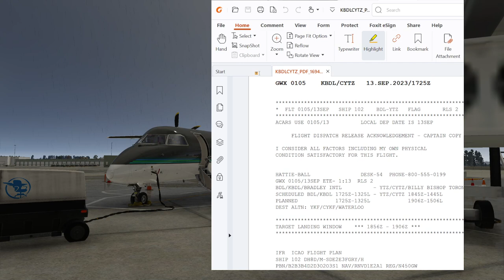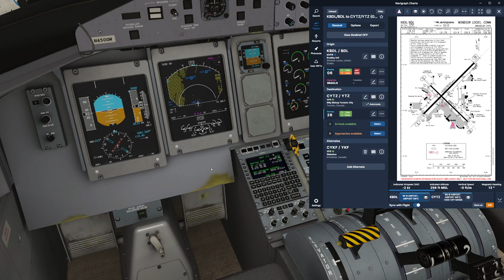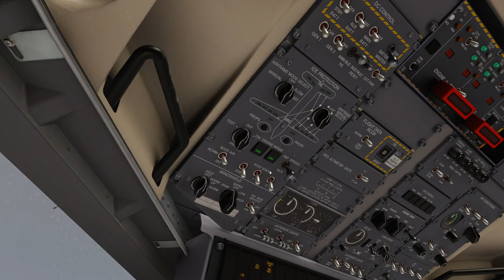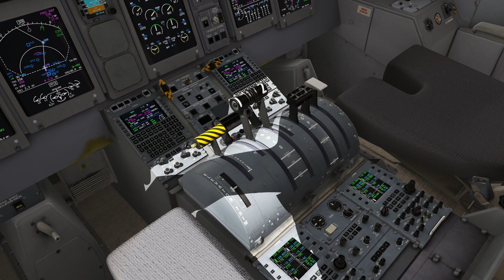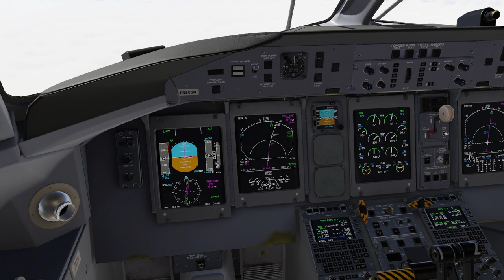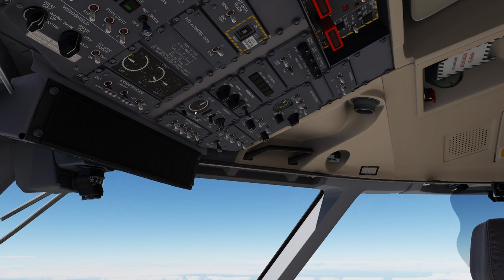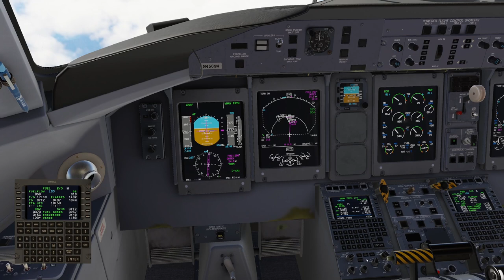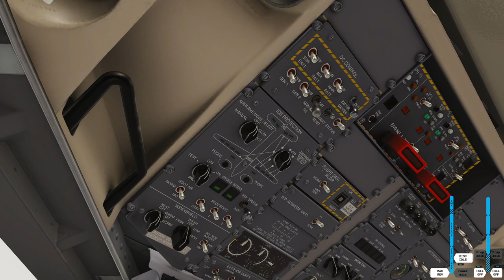Gullwing 105 KBDL - CYTZ // X-Plane 12 // FlyJSim Q4XP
Flight #4 for Gullwing Airlines. Short runway ops into Toronto Billy Bishop, home of the Q400!